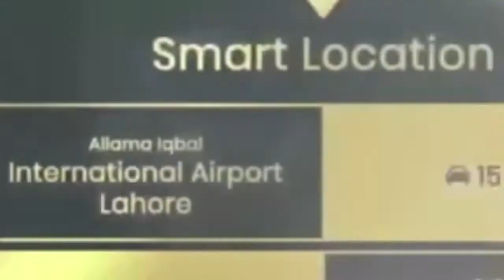Mujeeb Ahmad Khan Director Marketing & Sales Lahore Smart City Nizam TV Anchor Kashif Hassan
Lahore smart city,Habib rafiqe limited,mujeeb Ahmad Khan,director sales &marketing,nizam tv